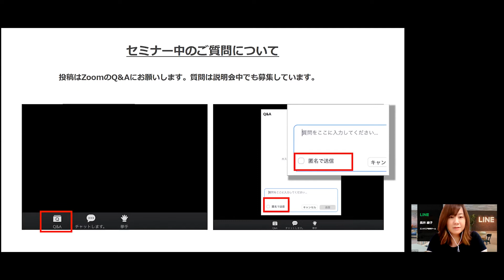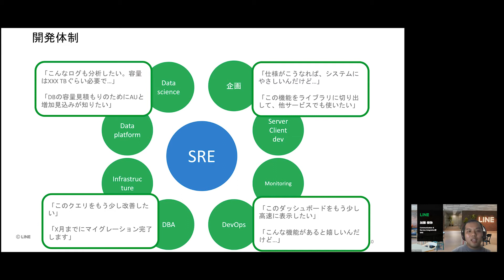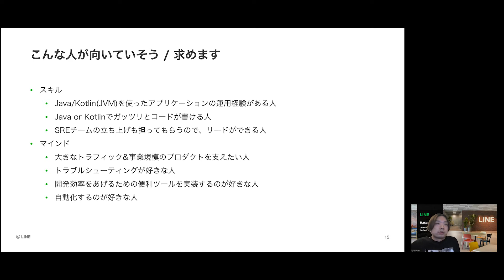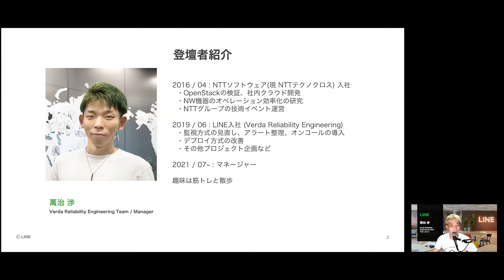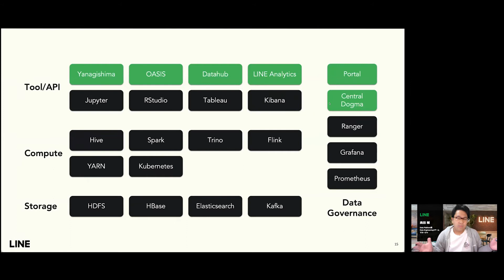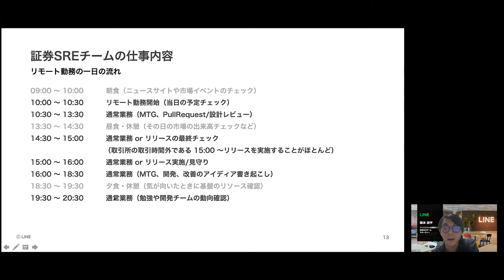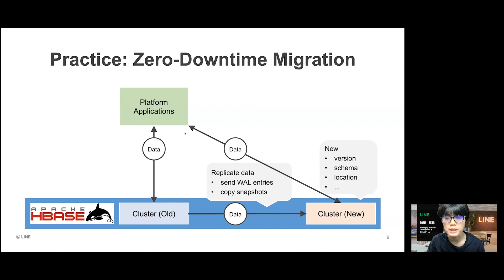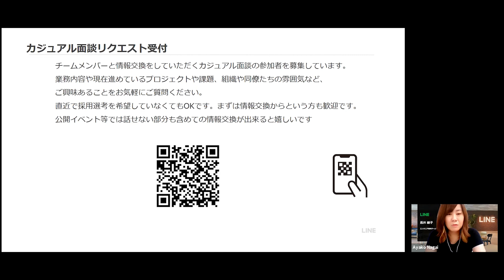LINE Site Reliability Engineer(SRE) 採用説明会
この動画は、2021年9月2日に開催したLINE Site Reliability Engineer(SRE) 採用説明会のアーカイブ動画です。

LINE株式会社では様々な領域で事業を展開しており、それぞれの領域・フェーズならではの課題解決や挑戦を続けています。
その中から今回は、LINE Platform、LINEのコンテンツプラットフォーム（LINEスタンプ・着せかえ等の販売プラットフォーム）、LINE公式アカウント・LINE DMP、LINE広告ネットワーク、Private Cloud Platform、Data Platform、Fintech、AIカンパニーでそれぞれ募集するSREの横断のオンライン採用イベントをしました。
LINEでSite Reliability Engineer(SRE)として働くことにご興味がある方はもちろん、現在転職意向がなくても中長期的なキャリア選択の参考に、ぜひお気軽にご視聴ください。

（このイベントは終わりました。）

0:00:00 Start
0:00:03 説明会開始/進行説明&諸連絡 / 司会
0:02:34 LINEという会社＆SREの概要・環境 / 佐藤 春旗
0:14:03 LINEのコンテンツプラットフォームのSRE / 加藤 俊弥
0:29:02 LINE公式アカウント・LINE DMP等のSRE / 長谷部 良輔
0:47:07 LINE広告ネットワークのSRE / 樋村 隆弘
1:05:11 Private Cloud PlatformのSRE / 萬治 渉
1:22:04 Data Platform室のSRE / 奥田 輔
1:37:27 FintechのSRE / 龍本 悠平
1:51:59 AIカンパニーのSRE / 荻林 裕憲
2:05:14 LINE PlatformのSRE / 加藤 亙貴
2:15:23 事前・当日質問に答えるQ&A / 全員
2:32:10 諸連絡&Closing  / 司会

■ 本イベント関連のAndroidエンジニア 募集ポジション
・分散ストレージリライアビリティエンジニア / LINE Platform